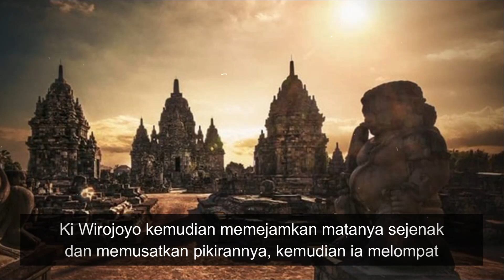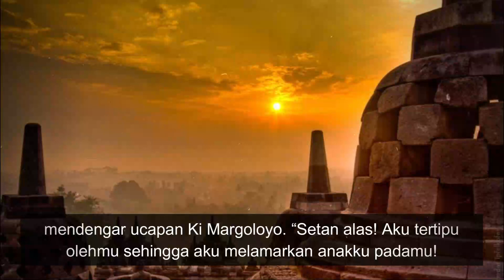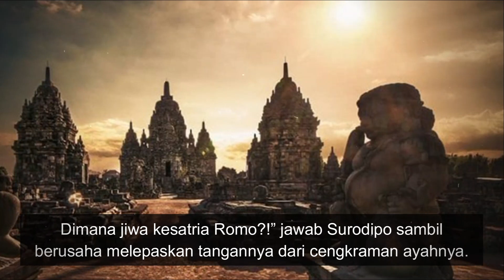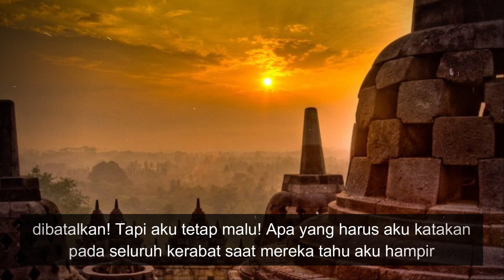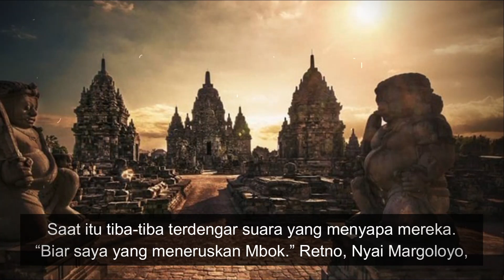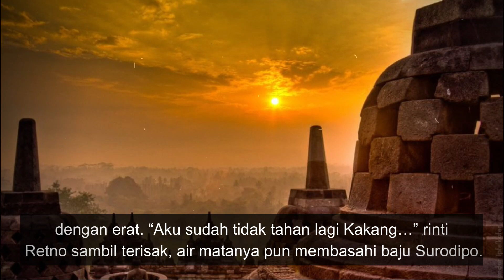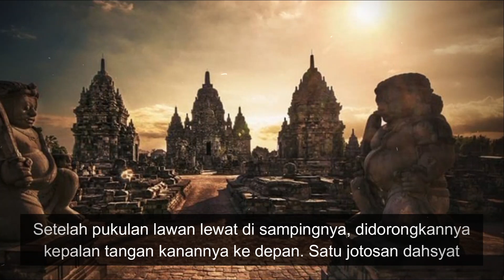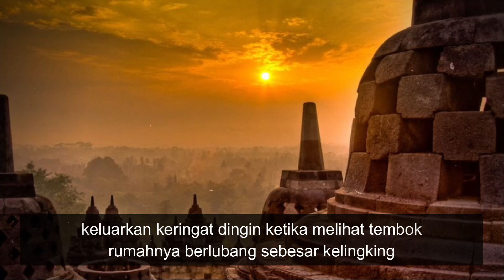BABAD ELANG MATARAM PART 4 @babadnusantara369 ​